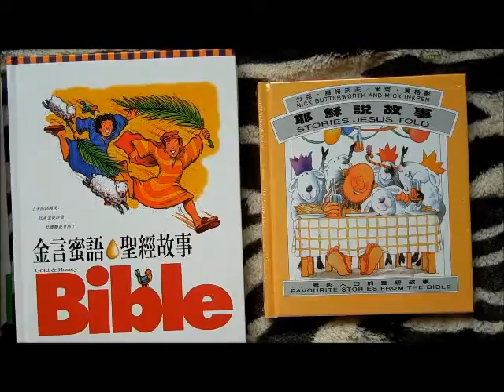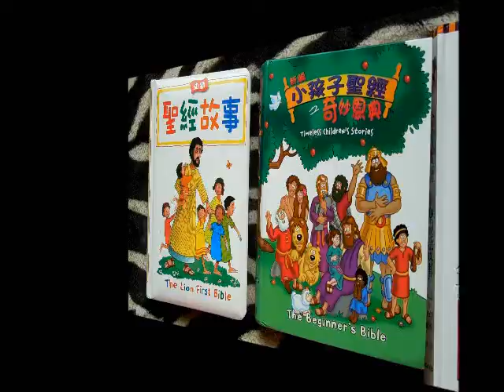Chinese Child Bible, Chinese Version Bibles, Chinese Bible Online, Bible Chinese